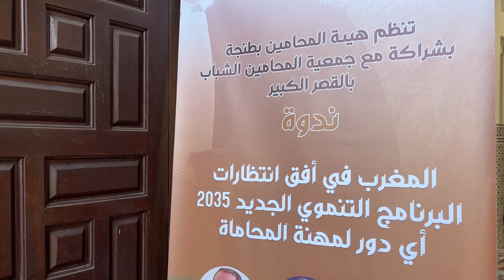طنجة.. محامون ومختصون ينتقدون تقرير النموذج التنموي الجديد